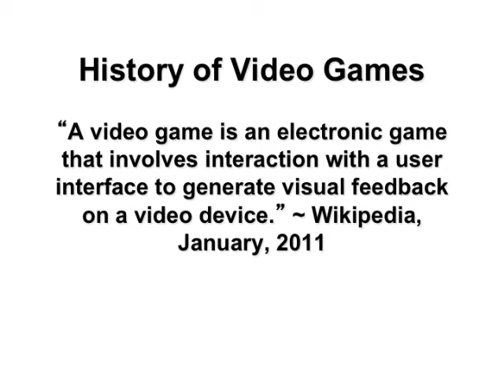02 video games history 2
video games history from a powerpoint presentation with links to YouTube gameplay videos (from an introductory middle school class on computer programming)